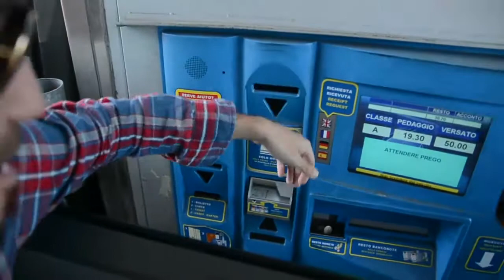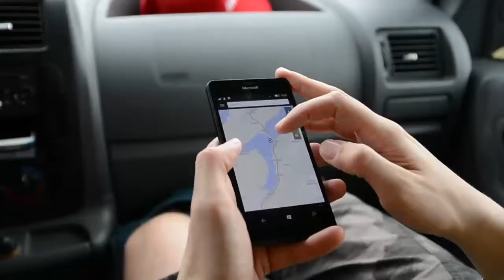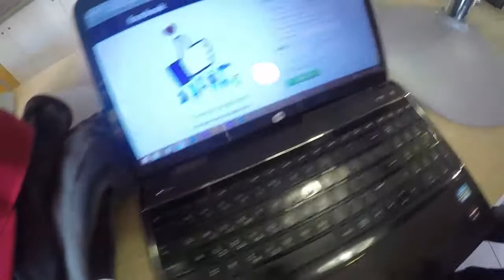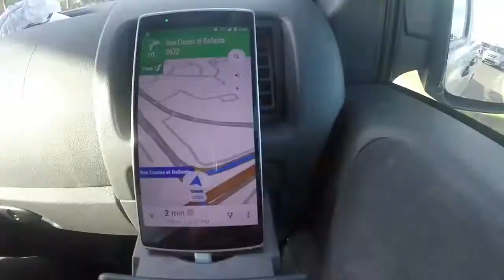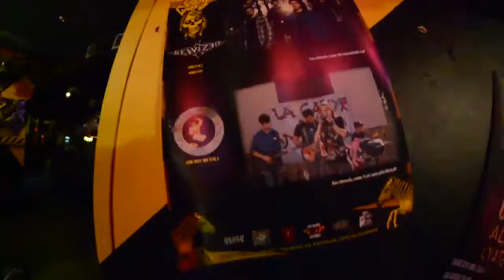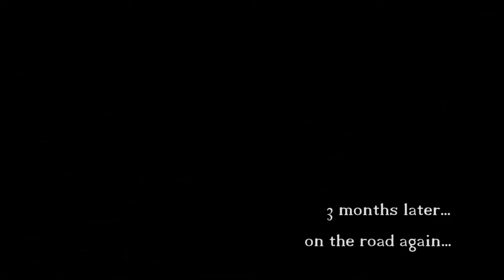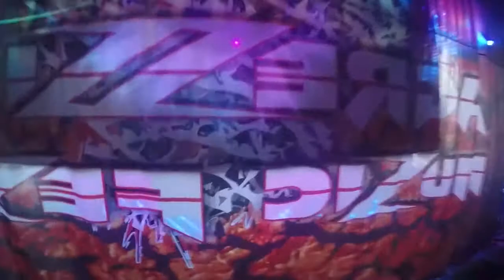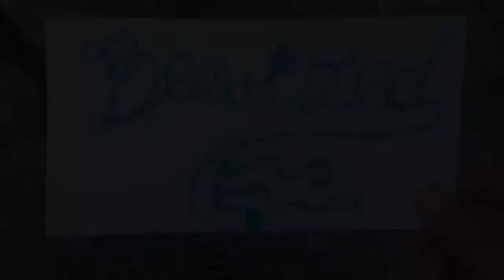Bewized - European Tour 2016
Our 2nd European tour became a reality and all that's left are tons of video footage! We visited 5 countries, flew and drove thousand kilometers on the road and made new friends/fans around the globe. Now, after 3 successful tours; 1 Greek (2013) + 2 European (2015, 2016) in support of our latest album, the "Undead Legacy" era reached to an end. Album #3 is just around the corner so stay put.
All video footage by: George Zagk
00:00 - Italy, Switzerland, France, Spain
10:00 - Czech Republic